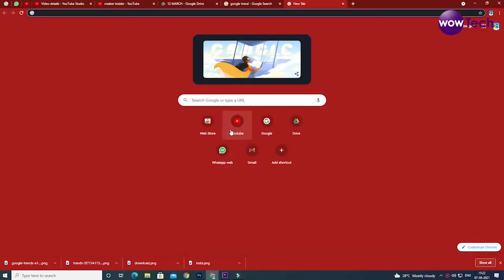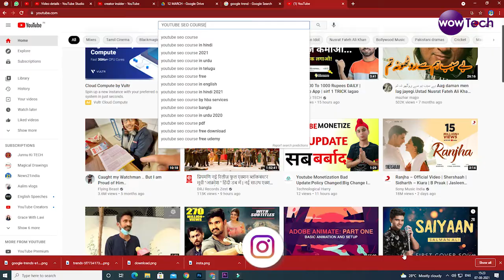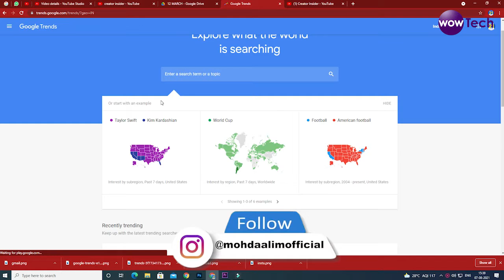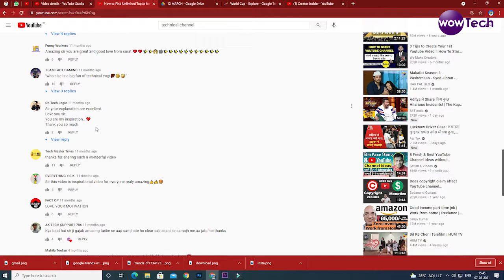how to find trending topics on youtube | 5 BEST Ideas for finding unlimited topics in 2021